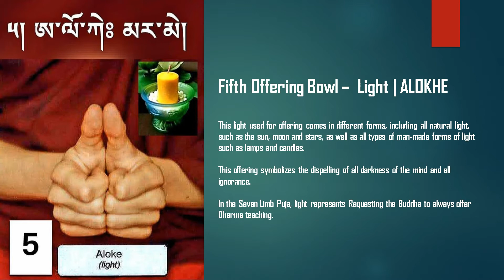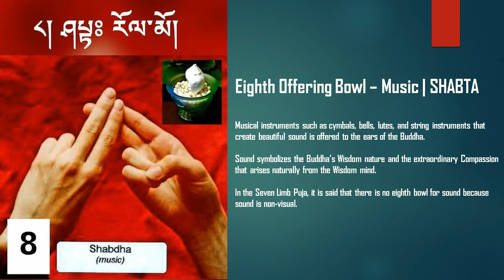The Mudras/Hand Gestures of Eight Outer Offerings || 8 Auspicious Offering Bowl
THE PURPOSE OF THE EIGHT AUSPICIOUS OFFERING BOWLS

During ancient times in India, devoted Buddhist households would make offerings to the Buddha, monks and nuns as part of their daily customs. In general, offerings are considered as an antidote to greed and attachment. Offering to the Buddha and his disciples (usually in the morning before one eats) demonstrates the devotee’s selfless dedication to his/her Bodhisattva vows and acts as a way to express gratitude and respect for the Buddha.
Anything can be offered, as long as it is pleasing to the five senses. Hence, the offerings usually include clean water for drinking and bathing, flowers, incense, light or lamp, perfume and music. These offerings eventually became known as the Eight Auspicious Offerings and represents the coming forth of the Buddha’s precious teachings into the world.
Typically, there are seven offering bowls and one light on a Tibetan Buddhist altar.  They are arranged on the altar in a straight line close together.  Each offering has a symbolic meaning and purpose that corresponds to a significant Buddhist prayer called the Seven Limb Puja.

1. First Offering Bowl – Water for Drinking | ARGHAM

Water has eight qualities, which are crystal clarity, coolness, sweetness, lightness, softness, freedom from impurities, soothing to the stomach and makes the throat clear and free. As such, water is offered to the Buddha for drinking and to cleanse his mouth or face. This offering symbolizes the auspicious results of all virtuous causes and conditions. In the Seven Limb Puja, it represents Homage and Prostration.

2. Second Offering Bowl – Water for Bathing | PADHYAM

Pure and clean water is offered to the Buddha for bathing. Usually, the water is scented with sandalwood, and is used to bathe the feet. This offering symbolizes purification of our negative karma and obscuration. In the Seven Limb Puja it represents Offering.

3. Third Offering Bowl – Flowers | PUSHPE

All types of flowers can be offered, including medicinal flowers, fruits and grains. The offering of flowers symbolizes the beauty and flowering of Enlightenment and signifies the opening of one’s heart. In the Seven Limb Puja, the flower represents Confession.

4. Fourth Offering Bowl – Incense | DHUPE

Incense emits a beautiful scent. When offered to the Buddha, it symbolizes morality, ethics and discipline which are the basic causes and conditions from which pure enlightened qualities are cultivated. In the Seven Limb Puja, incense represents Rejoicing in all the virtue in the world.

5. Fifth Offering Bowl –  Light | ALOKHE

This light used for offering comes in different forms, including all natural light, such as the sun, moon and stars, as well as all types of man-made forms of light such as lamps and candles. This offering symbolizes the dispelling of all darkness of the mind and all ignorance. In the Seven Limb Puja, light represents Requesting the Buddha to always offer Dharma teaching.

6. Sixth Offering Bowl –  Perfume | GENDHE

All types of beautiful fragrance or perfume that one can smell or put on the body can be used for this offering. Perfume is offered to the Buddha’s mind and symbolizes the perseverance and joyful effort that is the heart of Enlightenment. Without perseverance, all the other enlightened qualities could not arise in the mind. In the Seven Limb Puja, the perfume represents Beseeching the Buddha to remain in the world.

7. Seventh Offering Bowl – Celestial Food | NEVIDHYA

Excellent, delicious food of all kinds and various tastes is offered to the Three Jewels.  This offering symbolizes the clear and stable mind of Samadhi,  or meditative absorption.  In the Seven Limb Puja, food represents Dedication of all merit for the benefit of all sentient beings.

8. Eighth Offering Bowl – Music | SHABTA

Musical instruments such as cymbals, bells, lutes, and string instruments that create beautiful sound is offered to the ears of the Buddha.   Sound symbolizes the Buddha’s Wisdom nature and the extraordinary Compassion that arises naturally from the Wisdom mind. In the Seven Limb Puja, it is said that there is no eighth bowl for sound because sound is non-visual.